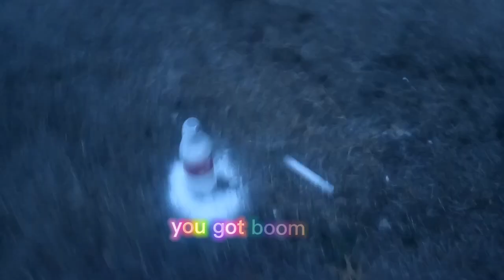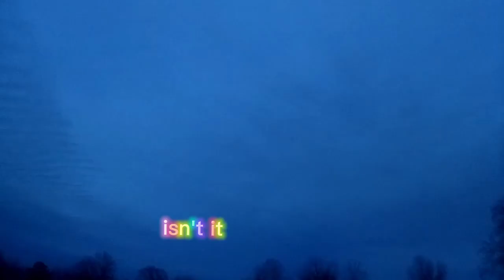Funny fail and science experiment